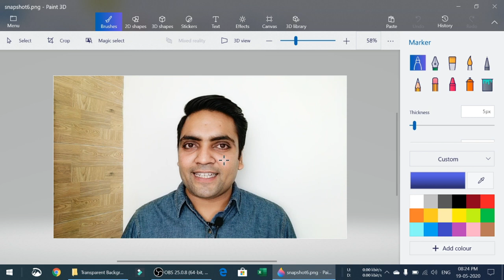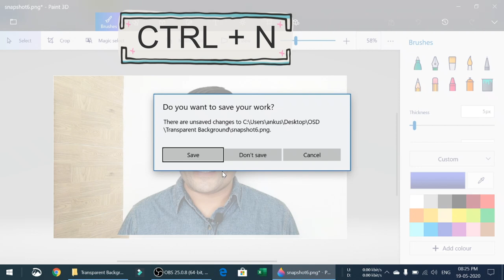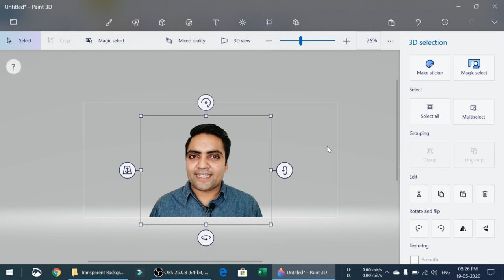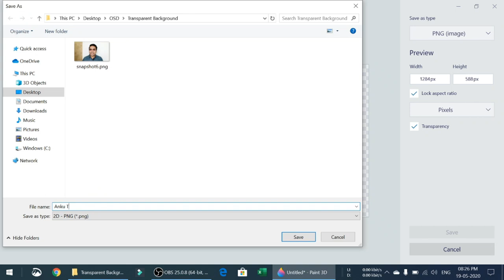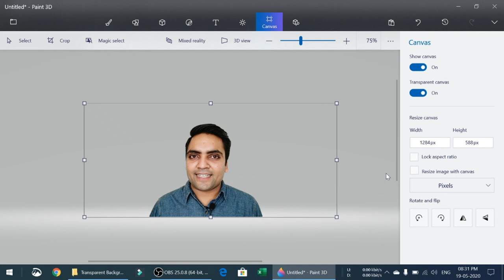How to Remove Photo Background - Windows 10 - Paint 3D - In 2 Minutes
You can remove photo background or make the background transparent for all your projects,videos,images,etc. in Windows 10 - Paint 3D - In just 2 minutes.
This process is completely FREE and perfectly accurate.

Check the steps in this Video and learn the art of using better backgrounds in all your projects and videos.

1) How to make the image background transparent
2) How to make the image background transparent in Windows 10
3) How to make the image background transparent in Windows 10 3d Paint
4) How to make the image background transparent in Microsoft Paint 3d
5) How to make best thumbnails
6) How to remove background from Image
7) How to remove background from image offline free
8) How to remove background from image without Photoshop

आप फोटो पृष्ठभूमि को हटा सकते हैं या अपनी सभी परियोजनाओं, वीडियो, छवियों आदि के लिए पृष्ठभूमि को पारदर्शी बना सकते हैं। विंडोज 10 में - पेंट 3 डी - सिर्फ 2 मिनट में।
यह प्रक्रिया पूरी तरह से मुफ़्त है और पूरी तरह से गलत है।

इस वीडियो के चरणों की जाँच करें और अपनी सभी परियोजनाओं और वीडियो में बेहतर पृष्ठभूमि का उपयोग करने की कला सीखें।

इस वीडियो में पूछे गए प्रश्न -
1) छवि पृष्ठभूमि को पारदर्शी कैसे बनाया जाए
2) विंडोज 10 में इमेज बैकग्राउंड को पारदर्शी कैसे बनाया जाए
3) विंडोज 10 3 डी पेंट में छवि की पृष्ठभूमि को पारदर्शी कैसे बनाया जाए
4) माइक्रोसॉफ्ट पेंट 3 डी में छवि पृष्ठभूमि को पारदर्शी कैसे बनाया जाए
५) बेस्ट थंबनेल कैसे बनाये
6) इमेज से बैकग्राउंड कैसे निकाले
) इमेज को ऑफलाइन फ्री से बैकग्राउंड कैसे हटाए
8) फोटोशॉप के बिना इमेज से बैकग्राउंड कैसे हटाएं

1) Green Screen
2) Studio Lights
3) LED Ring Light
4) External Mic 1
5) External Mic 2
6) Keyboard
7) Gimbal